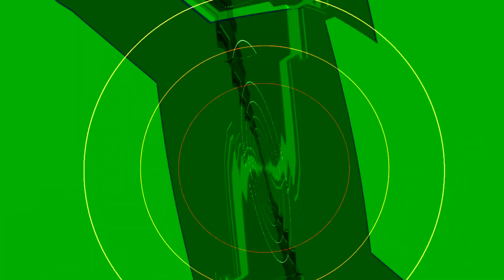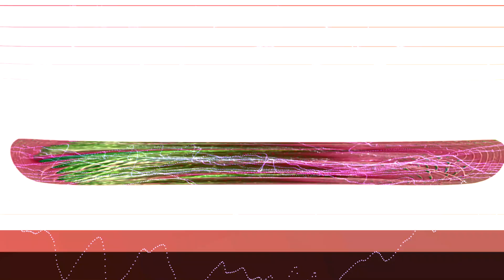iME mix tape Vol. 2 - Vocal triphop Electro chill Tech - 120 Bpm Visuals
Unique fine Tunes